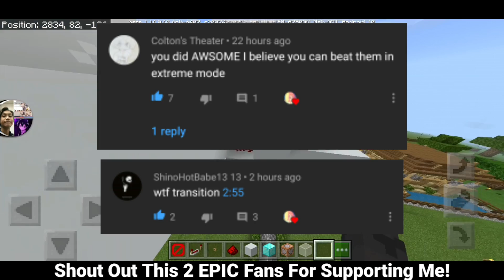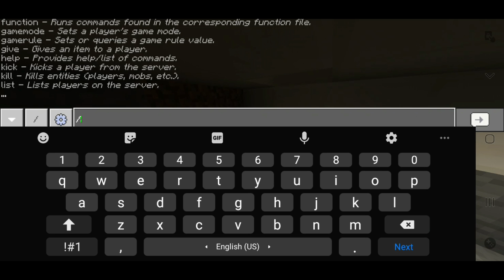Minecraft Hide & Seek But With MEMES!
Hey guys! I hope you enjoy this video, if you do please leave a like, turn on the notification bell, share the video to your friend and subscribe to my channel or granny will eat you :3
If You Want To Buy Memes, Anime Merch

Support my friend who also make Memes!

If you hear nothing from a video, it means I got copyright and I removed the music or sound effects.